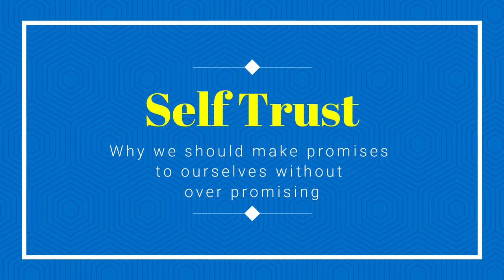Self Trust Develops by Under-promising and Over-Delivering